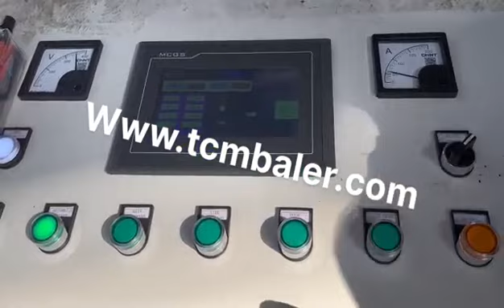Metal Packing Tin Can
Details of metal packing tin can, Metal Packing Tin Can, China Metal Packing Tin Can,

MATDAS is a professional Metal Packing Tin Can manufacturer and supplier in China for more than 20 years, and we can offer Metal Packing Tin Can for sale with a cheap wholsale factory price for our customers without any agent or dealers if you wanner buy our Metal Packing Tin Can.